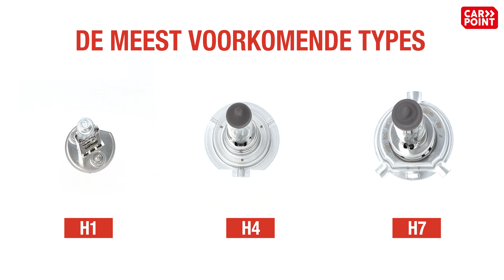Carpoint autoverlichting keuzehulp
Op zoek naar de perfecte auto koplampen?

Bekijk Carpoint’s keuzehulp voor dim- en grootlicht. Deze video bevat alles wat u moet weten over het kiezen van de juiste verlichting voor uw auto.
We laten de meest voorkomende typen koplampen binnen Carpoint zien zoals de H1, H4 en H7. Ontdek binnen deze types de vier uitvoeringen van Carpoint’s groot- en dimlicht: Premium, Superwhite, Ultra en Longlife. Carpoint Premium presteert 10% beter dan andere niet A-merken. Superwhite, een extra witte daglicht lamp voor beter zicht op markeringen en verkeersborden. De Ultra geeft 50% meer licht op de weg voor extra veiligheid. Tot slot de Longlife, een duurzaam alternatief voor auto’s met boordspanning issues.

Waar u ook naar op zoek bent, bij Carpoint zit u goed. Maak de juiste keuze voor de verlichting van uw auto en blijf veilig op de weg met de koplampen van Carpoint. Bekijk ons volledige assortiment aan koplamp technologie en functies op Carpoint.nl.